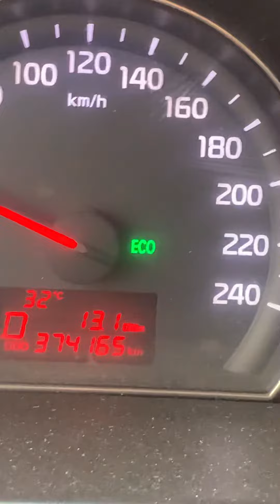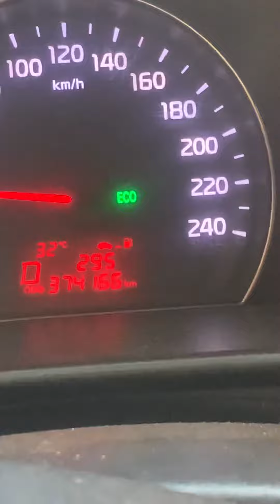طريقة معرفة معدل استهلاك السيارة الحقيقي+ متى يزيد ومتى ينقص + معدل التانكي كم يمشيك